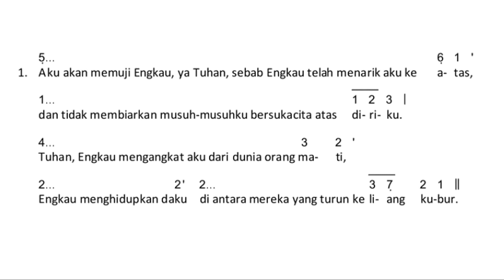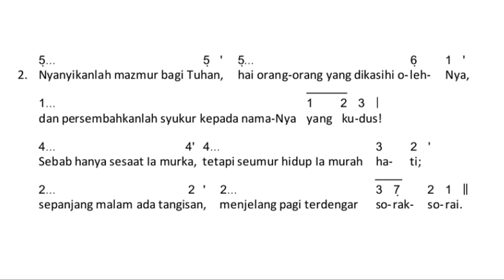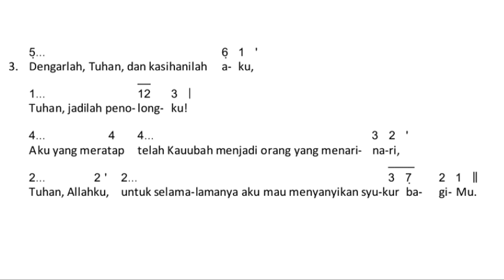Mazmur Tanggapan Setelah Bacaan Keempat (Mzm 30~Reff 027) MALAM PASKAH Tahun B || Edisi Baru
Mazmur Tanggapan Setelah Bacaan Keempat (Mzm 30~Reff 027) Do=G MALAM PASKAH Tahun B || Edisi Baru

Mari Bermazmur Bersama
Salam Hangat
Neo Psalmus